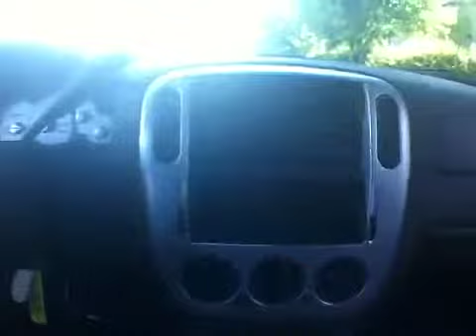2002 Mercury Mountaineer @ Continental Audi - Naperville IL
2002 Mercury Mountaineer  @ Continental Audi - Naperville IL